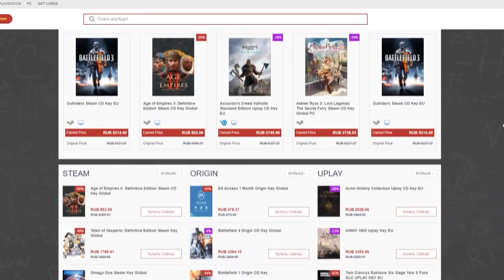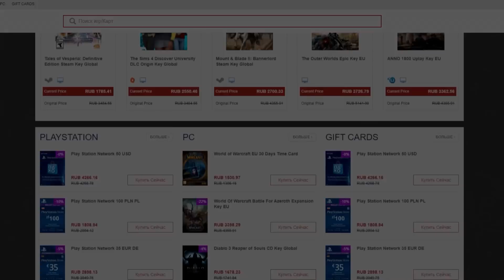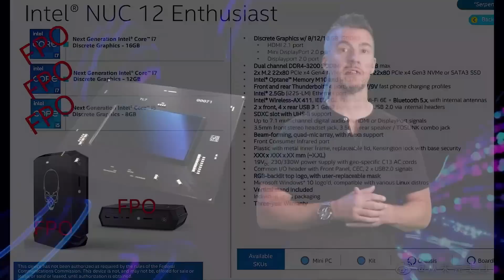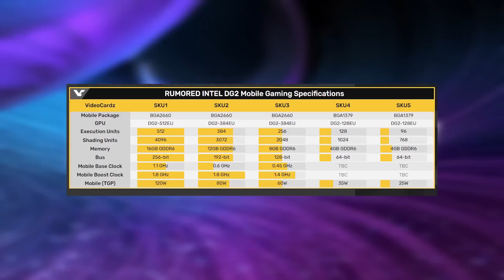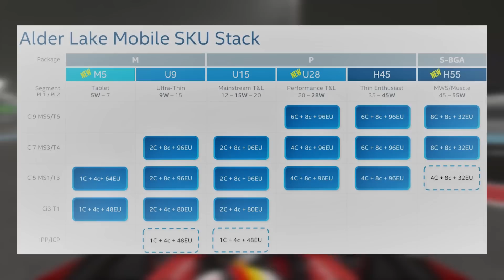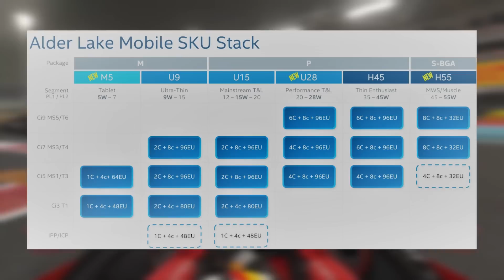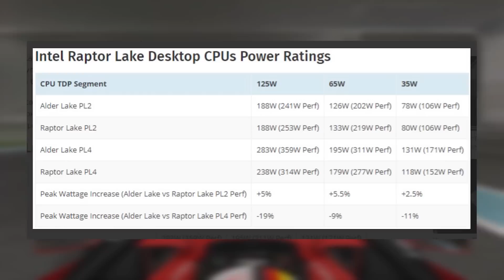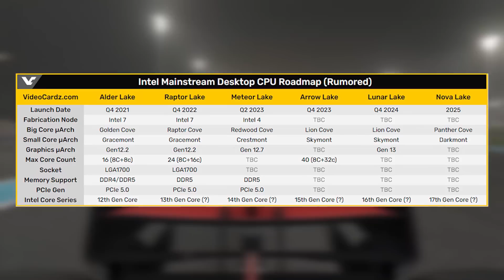💎ВИДЮХИ INTEL ARC - ответ NVIDIA GeForce и AMD Radeon, детали Alder Lake и будущих CPU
Содержание:

00:00 – Вступление и краткий анонс новостей!
02:11 – Видеокарты Intel ARC Xe-HPG
06:54 – Новые подробности процессоров Alder Lake
09:51 – Детали 13, 14 и даже 15 поколений Intel Core
13:17 – Судебное разбирательство Intel с VLSI